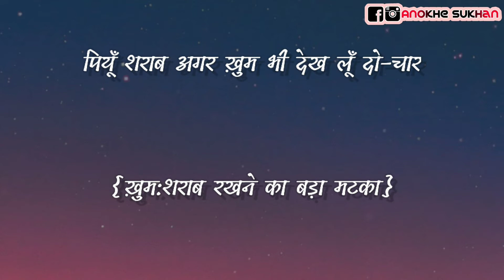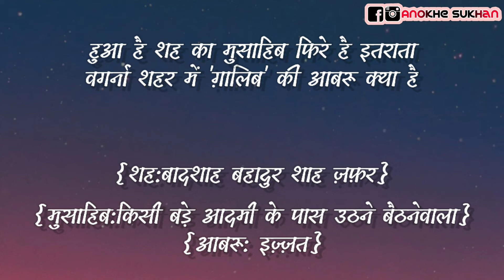हर एक बात पे कहते हो तुम कि तू क्या है |हिंदी अर्थ सहित | मिर्ज़ा ग़ालिब | जगजीत सिंह |Anokhe Sukhan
जगजीत सिंह जी की गायी हुई एक बहुत ही मशहूर ग़ज़ल और सबसे मशहुर शायर मिर्ज़ा ग़ालिब की ग़ज़ल "हर एक बात पे कहते हो कि तु क्या है" जरूर सुना होगा लिकिन इस ग़जल के बहुत सारे शब्दों का हिंदी अर्थ पता नही होगा। तो ईस विडियो में मैने हर शब्द का हिंदी अर्थ बताया है साथ ही आपको हर शायरी का पुरा मतलब भी बतखने कि कोशिश की है। उम्मीद है आपको पसंद आएगी। और दोस्तो मैने ईस ग़ज़ल से जुड़ी काफी दिलचस्प चीजें भी बताई है। तो आईए सुनाते हैं आपको ये ग़ज़ल हिंदी अर्थ के साथ पहली बार किसी YouTube चैनल पर।

About This Channel:
* 1 Video Daily

ghalib mirza ki shayari
mirza ghalib poetry
mirza ghalib ki ghazal
galib ki gazal
मिर्ज़ा ग़ालिब की ग़ज़ल
sher shayari
philosophic